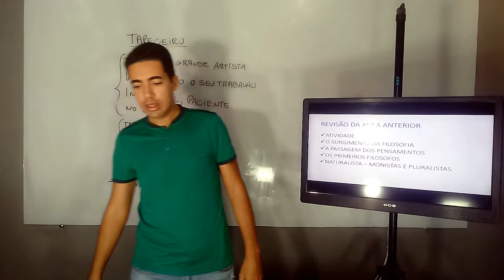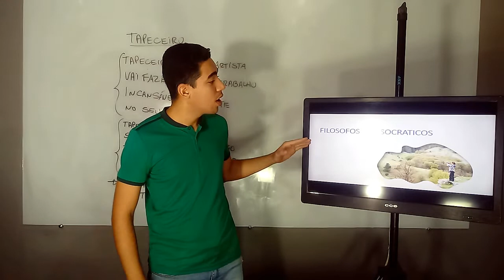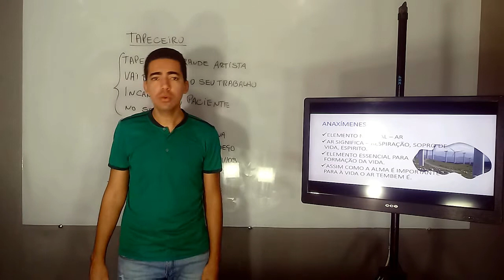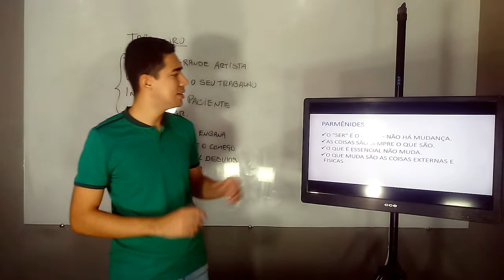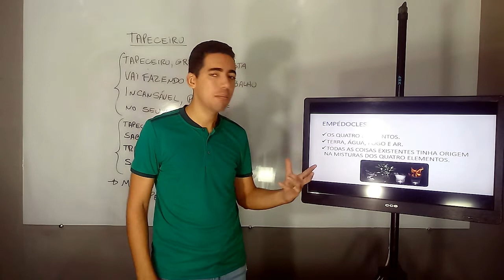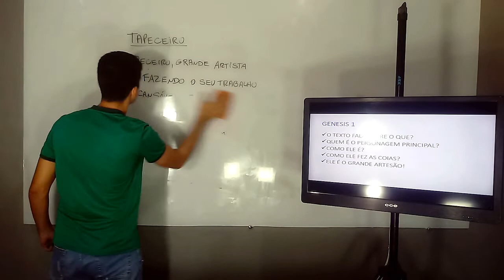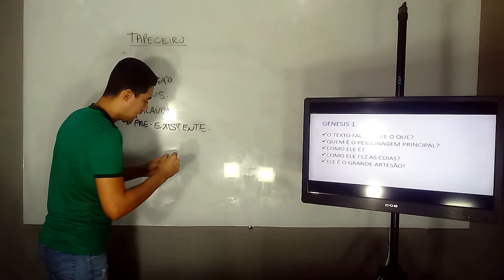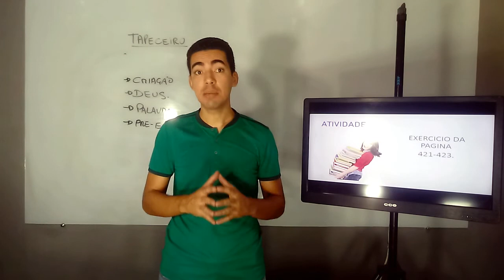6º ANO - R.E.F. - VIDEOAULA 3 - COLÉGIO BETEL BRASILEIRO